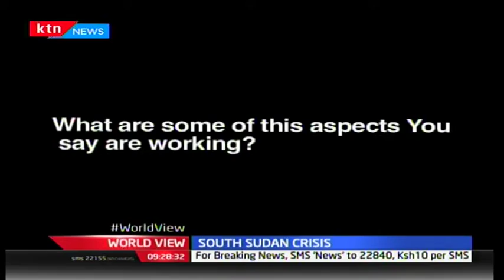WORLDVIEW: Interview on South Sudan refugee Crisis with former Botswana President Festus Mogae